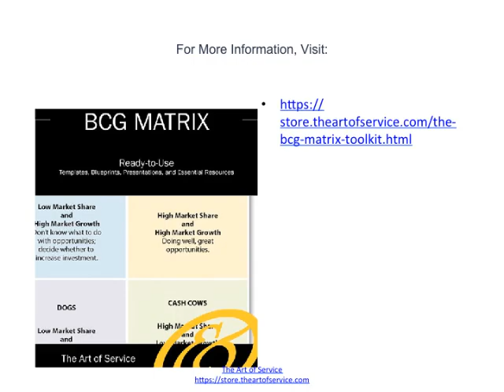BCG Matrix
pageid=25 based upon Peter Senge's book, The Fifth Discipline, BCG Matrix for Brand Portfolio Analysis Net Promoter Score software, Management Software Associates' Competitive Strategy (which modelled strategic cost drivers such as learning curves, impact of scale, impact of complexity, economies of scope and value), Portfolio Analysis and New Product Modeling using viral models.